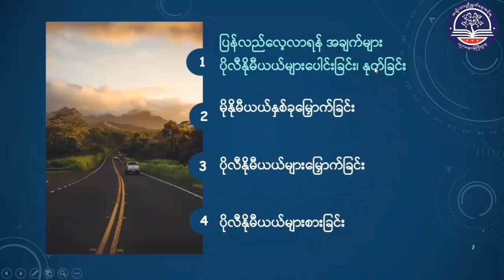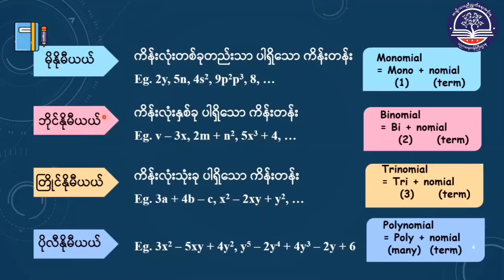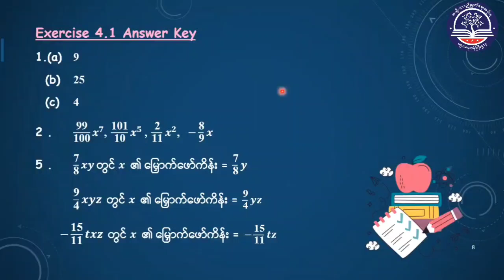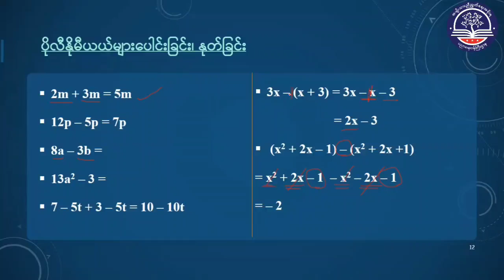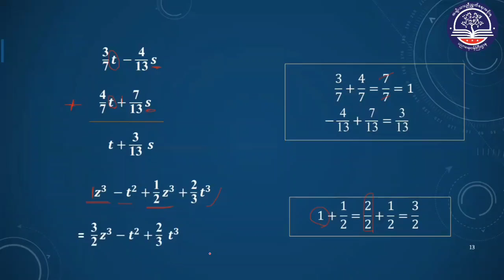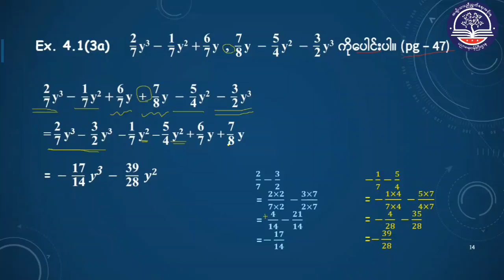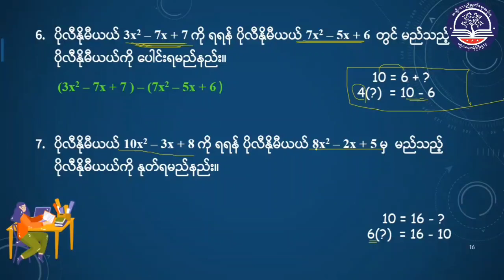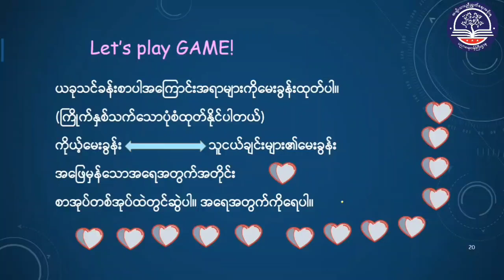Grade 9 သင်္ချာအတွဲ (၁)၊ အခန်း (၄) အက္ခရာကိန်းတန်းများ အပိုင်း (၁)၊ စာမျက်နှာ (၄၆)(G9MA-Episode 24)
"Grade 9 သင်္ချာအတွဲ (၁)၊ အခန်း (၄) အက္ခရာကိန်းတန်းများ အပိုင်း (၁)၊ စာမျက်နှာ (၄၆)
(G9MA-Episode 24)"